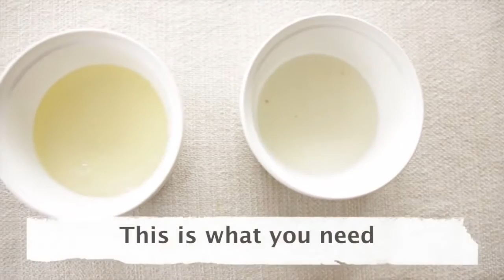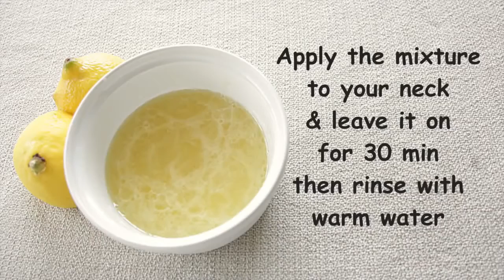beauty tips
Created by:Rufina Singh